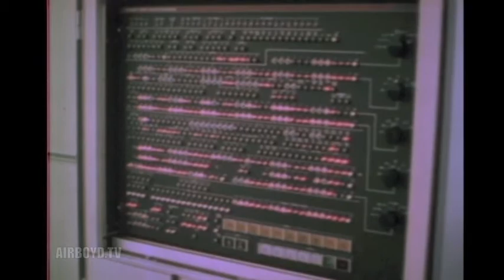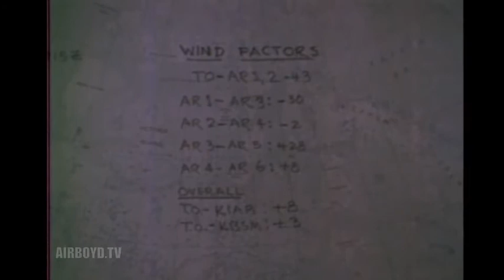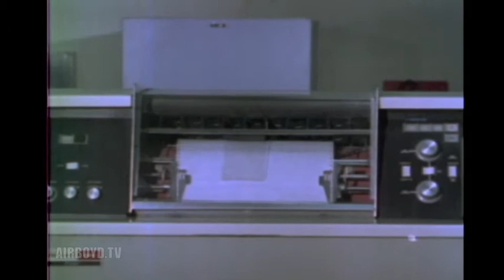Air Force Global Weather Central (1971)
Explains Capabilities Of The AF Global Weather Central, Offutt AFB, Nebraska, And Its Worldwide Application. Shows How A ''Mix'' Of Men And Machines Forecasts Weather Data Accurately And Fast.

PIN 27908